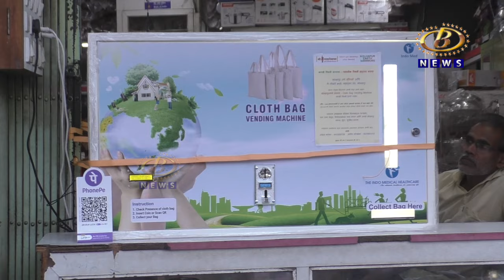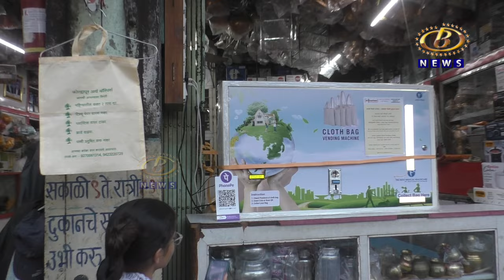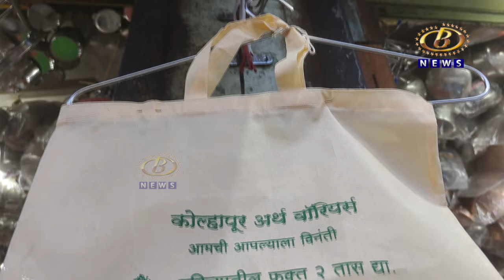कोल्हापुरातील महाद्वार रोडवर बसवण्यात आलंय क्लॉथ बॅग वेंडिंग मशिन, १० रूपयात मिळतात कापडी पिशव्या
प्लास्टिकचा वापर टाळण्यासाठी कृतीशिल पाऊल, कोल्हापुरातील महाद्वार रोडवर बसवण्यात आलंय क्लॉथ बॅग वेंडिंग मशिन, अवघ्या १० रूपयात मिळतात कापडी पिशव्या